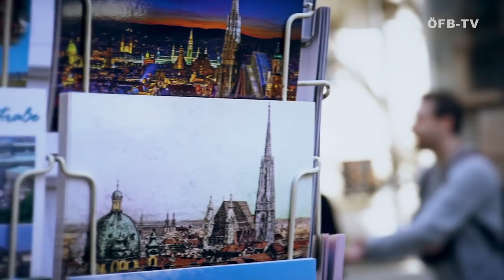Nina Burger im Portrait | Teil 2: Nina privat